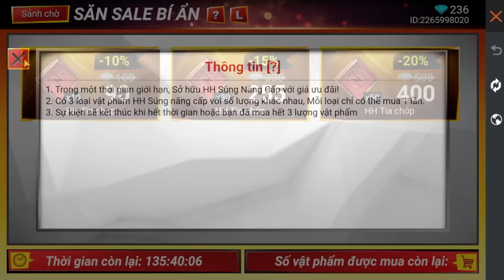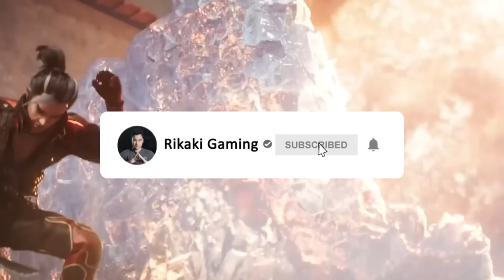Hé Lộ SHOP Huyền Bí Tháng 10 Cực Ngon - Sự Kiện FREE 4 Skin Súng Huyền Thoại Tùy Chọn | Free Fire